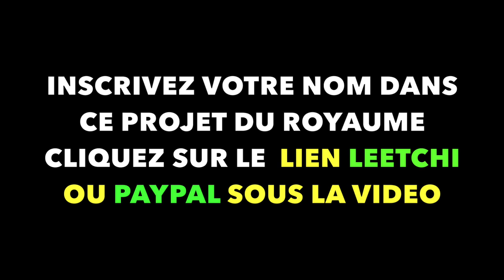BATISSONS ENSEMBLE LA MAISON DE PRIERE I MESSAGE A TOUS CHRETIENS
2- PAR TRANSFERT MONEYGRAM, RIA OU WESTERN UNION
CONTACTEZ NOUS AU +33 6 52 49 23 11
PAR VIREMENT BANCAIRE IBAN :
NOM: TOUR DE PRIERE SEMEUR

MERCI POUR VOTRE SOUTIEN INCONDITIONNEL.